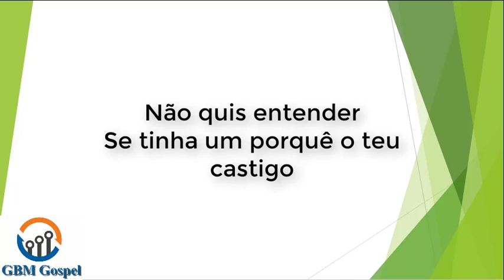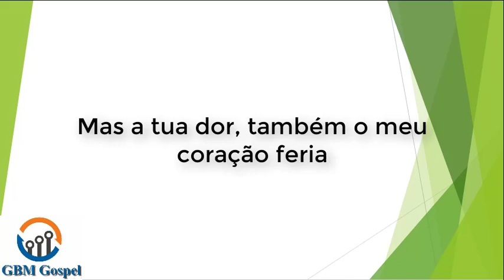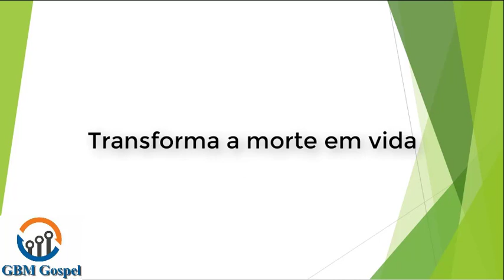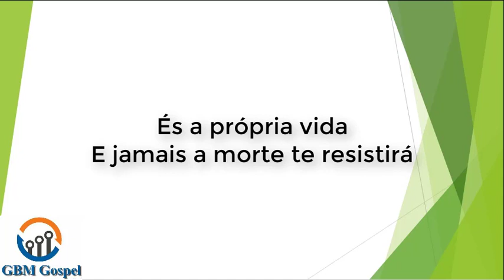A Dor de Lázaro - Sérgio Lopes - Voz e letra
A Dor de Lázaro - Sérgio Lopes

Eu tentei falar mas não pude me aproximar de ti
Em Jerusalém, no Calvário eu também chorava
Não quis entender
Se tinha um porquê o teu castigo
Eu só quis saber
Que era o Jesus que me ressuscitou

Algo me fez ver que o teu poder se mostraria
Mas a tua dor, também o meu coração feria
Não apenas Rei
Eras meu Senhor e meu amigo
Ao te ver naquela cruz
Uma parte da tua dor ficou comigo

Outra vez Senhor, mostra o teu poder
Transforma a morte em vida
Pois em tua mãos a vida se formou
Se hoje não te ver livre dessa cruz
Eu vou esperar! Mesmo que adormeças
Sei que vais voltar!
És a própria vida
E jamais a morte te resistirá